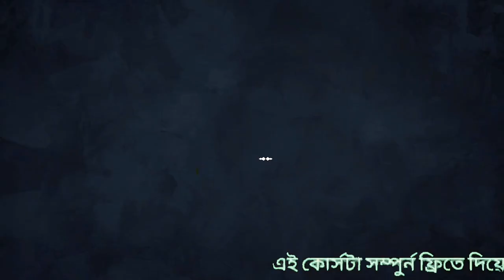Build Your Personality.Tahsan Lecture.